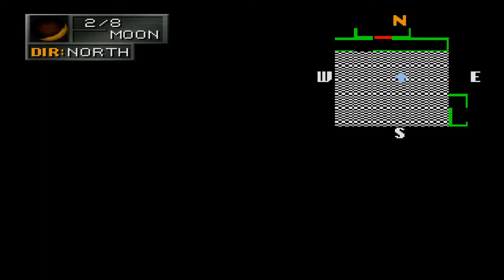女神異聞録ペルソナ～幽霊屋敷～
今回は幽霊屋敷の探索

ボス戦は選択によって変わってくるので、後からの事を考えて今回は戦いません

後はイベントを見ればおｋですね

イベント-1:05:03